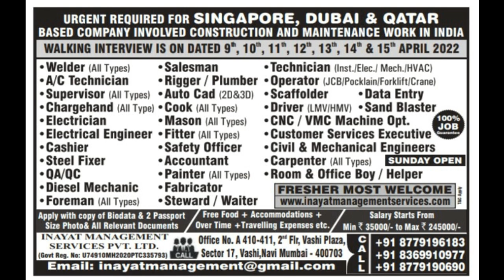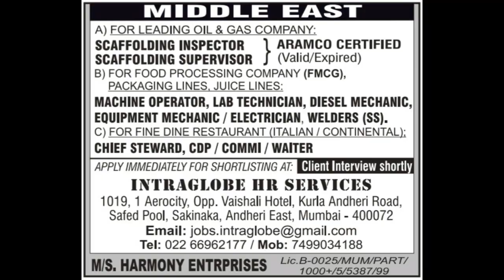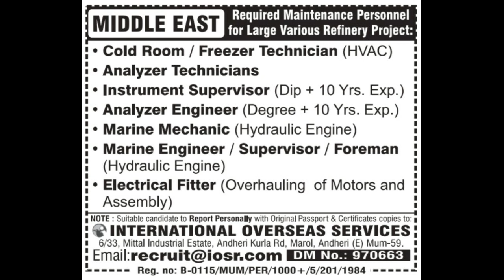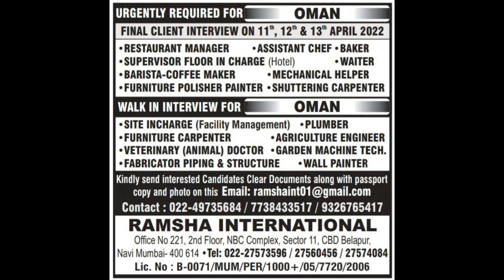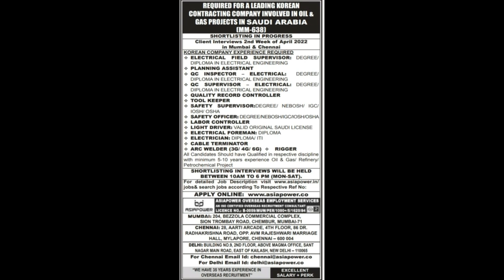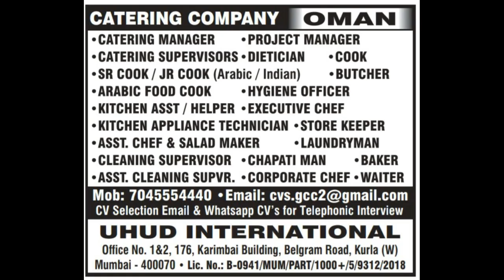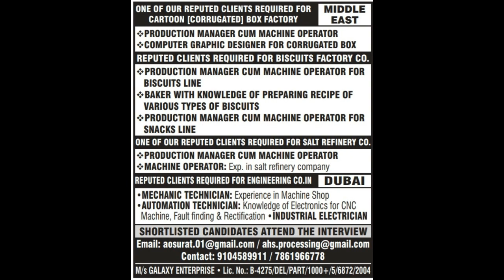Abroad Assignment // Today Times newspaper // 9 April 2022 // Job vacancy 💯💯💯👍👍👍###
Abroad assignment today times newspaper gulf job vacancy available.
gulf job vacancy assignment newspaper download link given below;;;